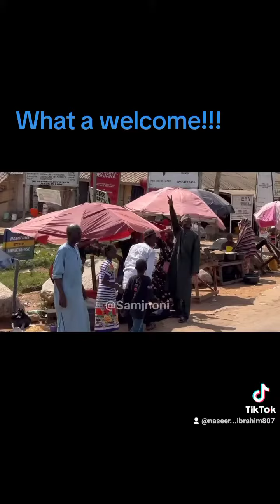What a welcome!!!